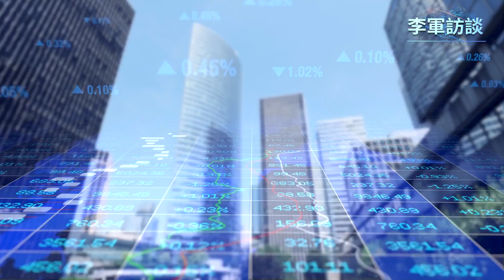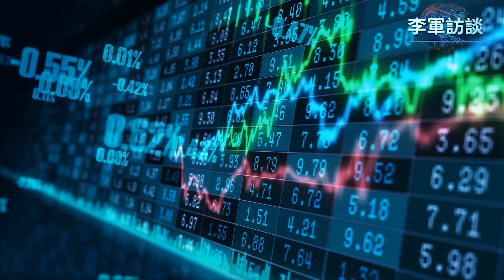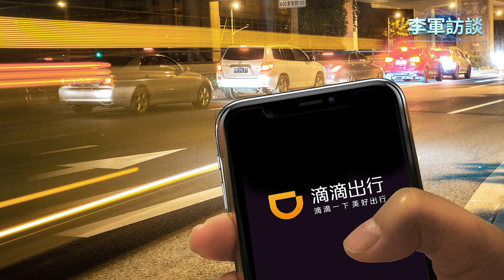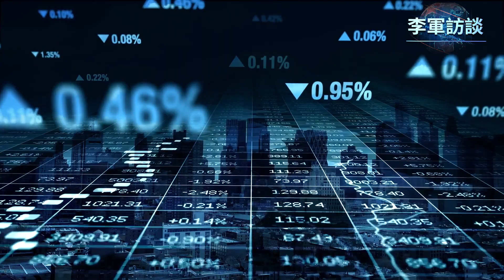中美中概股审计的关键时刻，中共官员亮出了破坏性的底牌，让人终于看懂了所谓泄露国家机密中的“最高机密”是什么！【李军访谈20221005第71期】【纽约早上9:00播出】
中美中概股审计的关键时刻，中共官员亮出了破坏性的底牌，让人终于看懂了所谓泄露国家机密中的“最高机密”是什么！【李军访谈20221005第70期】【纽约早上9:00播出】欢迎一起看首映，谢谢！